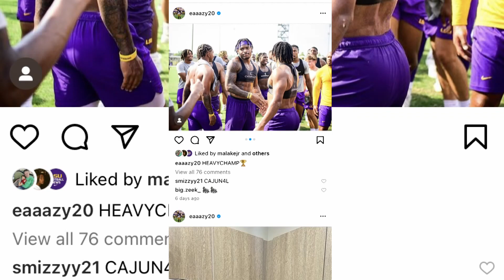JACQUES TALK: Jay Ward & Mekhi Garner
Jay Ward and Mekhi Garner look to lead Tigers. The LSU Tigers secondary has many new faces and their share of doubters entering the 2022 college football season. MORE